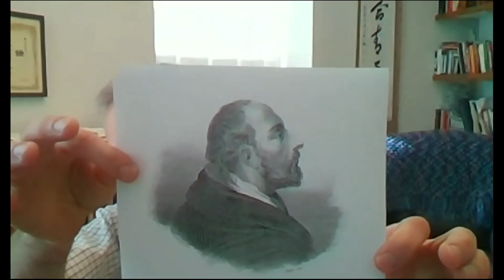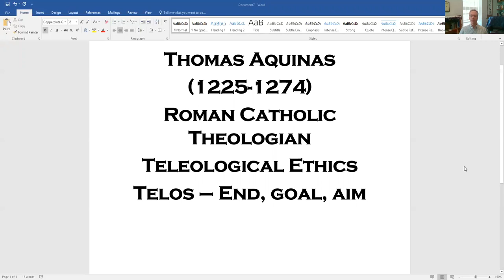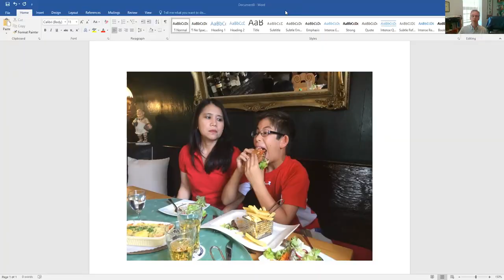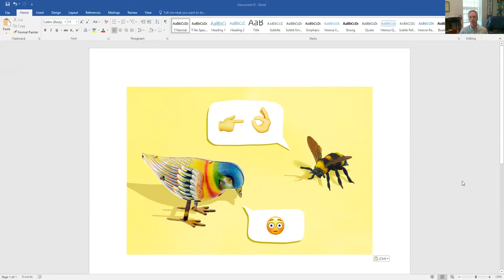Teleological Ethics - A short lecture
A short lecture by Dr. Jeffrey K Mann, Professor of Religious Studies at Susquehanna University, on teleological ethics.  This is part of a series of quick lectures on subjects related to the class "Faiths and Values," while students are away during the Corona Virus quarantine.